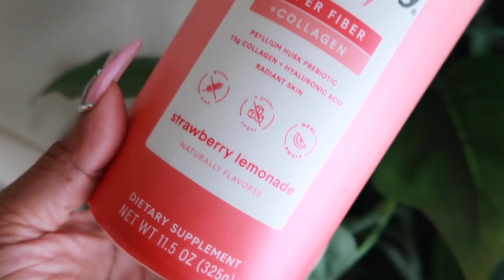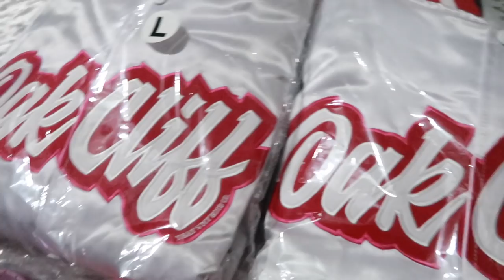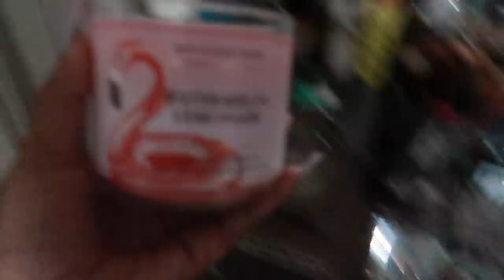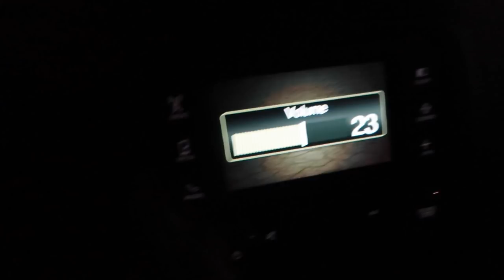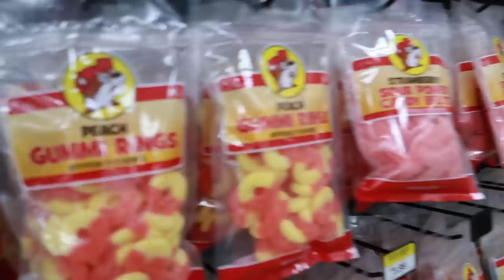VLOG~BREAKDOWN AT CEMETERY*GETTING PULLED OVER*TRYING CAVIAR*I FEEL SO ALONE*NEW HAIR DROPS*BELLWAY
-HAIR IN VIDEO Deep wave 13*4 lace wig 26inch 150% density

-POP PROBIOTIC MASK

-OAK CLIFF MERCH

Code: Thankyou10

CODE: PLATINUM15

-GOOD GIRL GONE BAD

-JADORE HAIR SPRAY

-BONBOM PARFUM

CashAp: $nikkiplatinum

Code: PLATINUMD

CODE: Platinum15